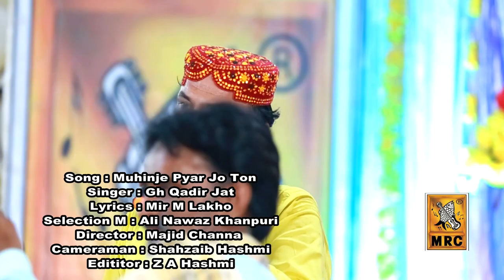Muhinje Pyar Jo Ton : Ghulam Qadir Jat Vol 08 (Official Video) Latest Sindhi Song New 2023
MRC Presents Official Music Video Of "Muhinje Pyar Jo Ton" Song. Vocals By Ghulam Qadir Jat Must Watch And Share Guyz

Song | Muhinje Pyar Jo Ton
Singer | Ghulam Qadir Jat
Lyrics | Mir M Lakho
Selection |  Ali Nawaz Khanpur
Music | MRC Studio
Composer | George